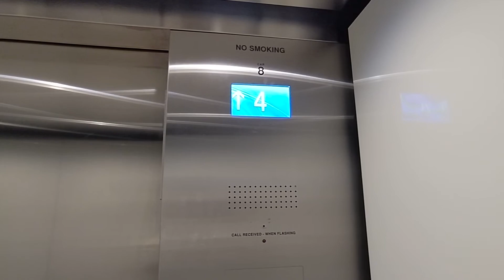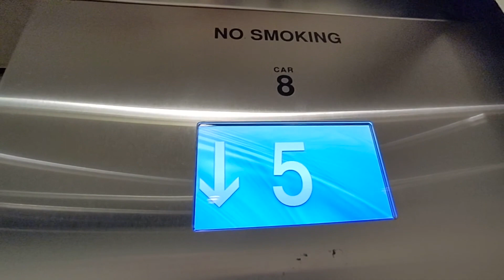BRAND NEW TKE G-Power modded traction elevator at the Sheraton Parking Garage in Nashville TN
(📹 11/4/2023) This is a brand new TKE modded elevator at the Sheraton Parking Garage in Nashville TN. This was modded with TKE's choice of using a full MAD fixture package instead of the typical TKE choice of things. The mod looks nice. This is definitely better than the main hotel elevators which sound like they are wanting to retire soon and are absolutely inefficient.

Filming equipment:
- Camera: Google Pixel 5a
- Resolution of original video: 1080p
- FPS: 60

Some elevator info:

- Cab: 8/10
- Fixture/button choice: 8/10
- Floor passing chimes/voice annunciator: 7.5/10
- Ride quality: 9/10
- Condition: 10/10
- Speed choice: 9/10
- Motor: /10
- Fun factor: 7.8/10

- Overall: 8/10

Elevator infrastructure:
- Installation by: Otis in 1975
- Modernization by: Dover in the late 90's, and by TK Elevator in 2023
- Elevator model: unsure, modded with SPF, modded with G-Power
- Propulsion: Overhead geared traction
- Motor drive: Permanent magnet VVVF AC
- Capacity: 2500 lbs (1135 kgs)
- Speed: 350 fpm (1.75 m/s)
- Floors traveled: 9
- Opening count: 9
- Elevator controls: TKE TAC50

Elevator Fixtures:
- Buttons (hall): MAD BS California
- Buttons (car): MAD BS California
- Braille type/style: Square
- Fire key: FEO-K1
- Indicators: MAD Giotto LCD

Elevator Doors:
- Door Equipment: Wittur AMD linear operator, multi-beam sensors, spirator closers